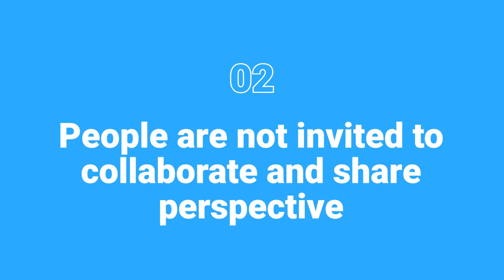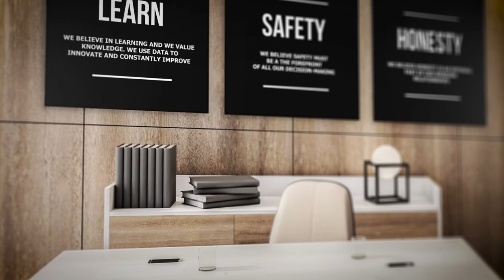"Agile doesn't work here" ( Why you are not getting most out of your agile?)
"Agile doesn't work here" is a commonly heard phrase... Agile changes are much wanted, but many times it's conducted in traditional  "non agile" ways. There are 3 things that break your agile change (or change management if you will) and that's what we'll cover in this video, as well as what can YOU do as the agile coach.

💌 Join our Agile Circle. It's free. Get Agile nuggets, events and discounts directly in your inbox

🎓 Looking to grow your agile and leadership knowledge?

CHAPTERS
00:00 Intro
01:16 Reason one
03:27 Reason two
06:25 Reason three
09:02 Remember

❤ Petula